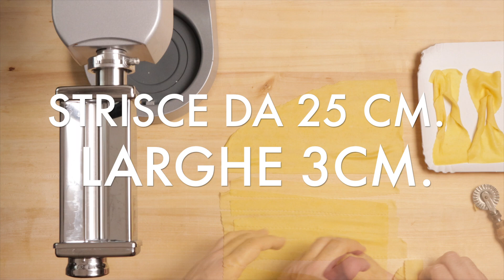FRAPPE O CHIACCHIERE di CARNEVALE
FRAPPE O CHIACCHIERE guarda subito la ricetta ...

RICORDATI DI METTERE UN LIKE E DI ISCRIVERTI ALLA PAGINA
SEGUIMI ANCHE SU:

00:00 intro e consigli
00:42 impasto frappe
01:52 sfogliatura frappe
03:20 frappe grandi
03:39 frappe a nastro
04:01 frappe piccoline
04:30 frittura
05:10 pronte per lo zucchero a velo
05:30 back stage

INGREDIENTI :

250 GR DI Farina 00 se usate tipo 1 aumentate i liquidi
35 gr di zucchero a velo
25 gr di burro
25 gr di vino bianco frizzante
1 uovo
Scorza di limone
Vaniglia

Potete usare in alternativa al limone la scorza di arancio
Mentre al posto del voi del liquore come il sassolino

Conservatele in luogo fresco a asciutto

Usate solo olio di arachidi o strutto raffinato

Per ogni domanda scrivetemi

Come dicevo nel video , di frappe ne ho fatte a quintali , con impasti diversi e forme fantasiose , dai negozi di paese ai ristoranti di lusso ,
Piacciono a tutti , grandi e piccini

Come sempre spero che tu abbia gradito il video e i consigli

Scrivimi su instagram o Facebook per suggerire che ricetta ti piacerebbe vedere.

Ciao.!!!

LUCA .!!